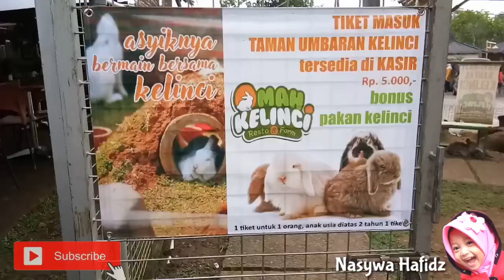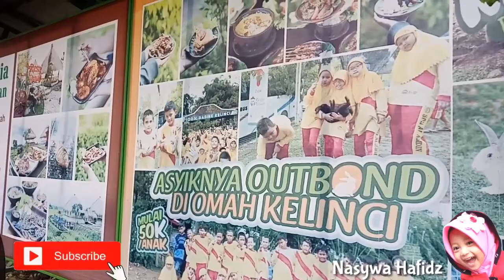Senangnya Bermain Kelinci ... Bermain Kelinci di Omah Kelinci Resto & Farm... :)